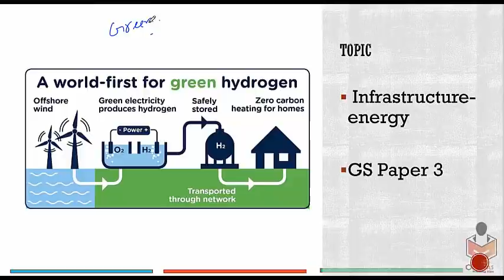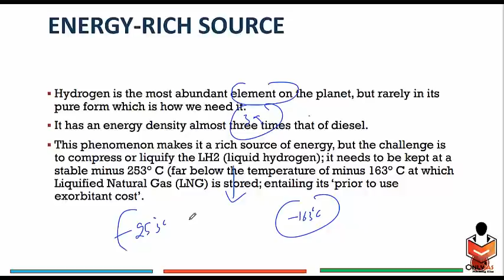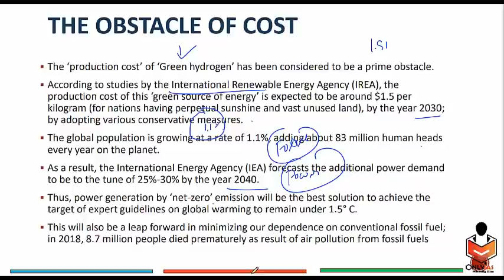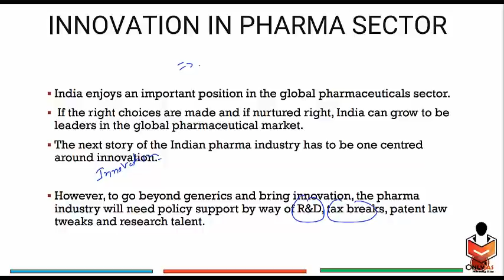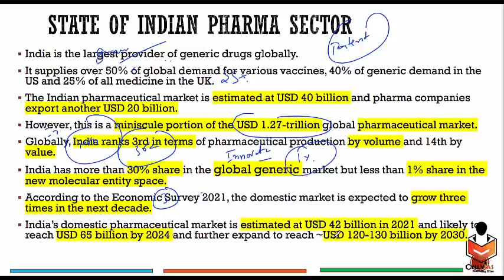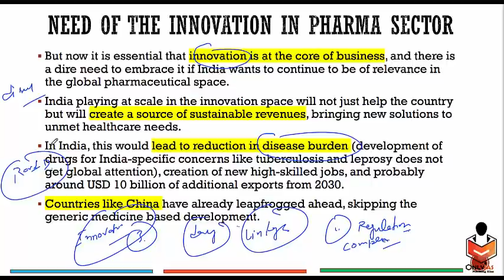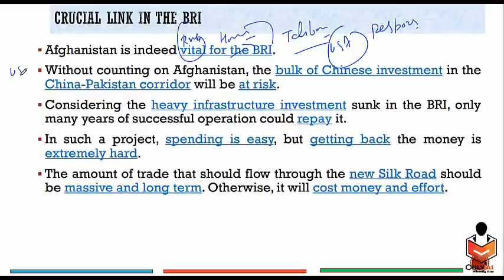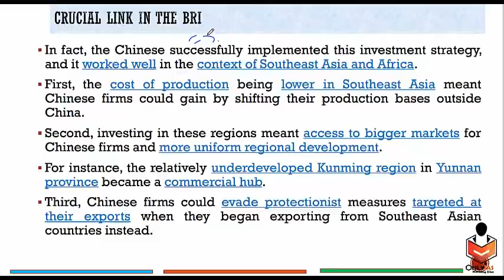9 September 2021, Editorial Discussion and News Paper analysis |Sumit Rewri|The Hindu,Indian Express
In this video, OnlyIAS team member will discuss 9_September_2021 Editorial Discussion.

Today's Topics

00:00 - Introduction

00:32 -  Green Hydrogen (GS Paper 3)

07:32 - India's Pharmaceutical sector (GS Paper 3)

13:50 - China's interests in Afghanistan (GS Paper 2)

19:50 - Thank you 🙏